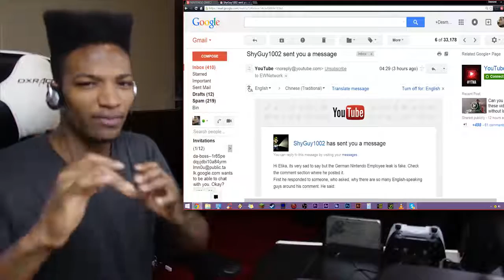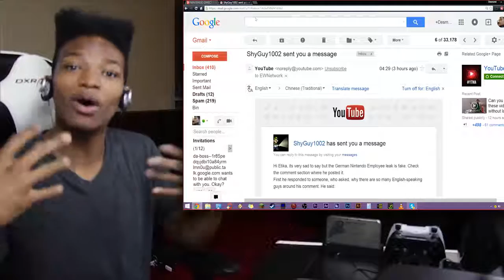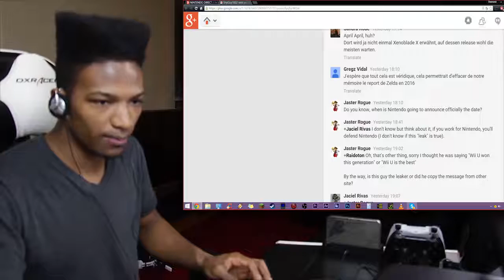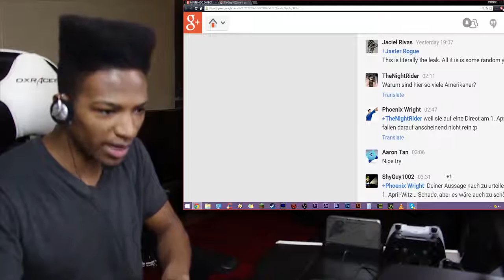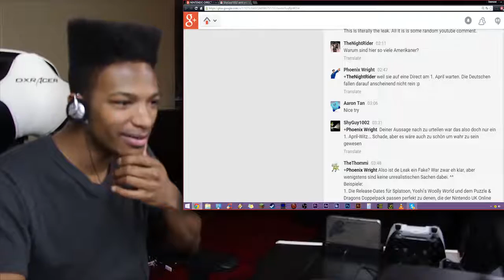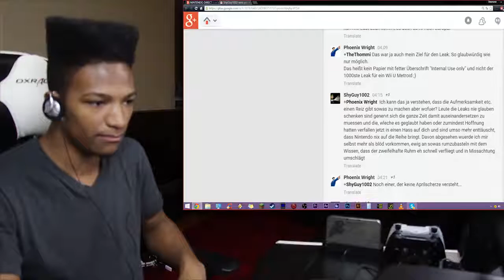German Leak Proven Fake! I've Got a German Actually With me to Help Confirm. April Fools N**gas :(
Original Description: The leaks originator made a few more posts where he reported the original leak. Let's read his comments exactly and fully put this thing to rest!